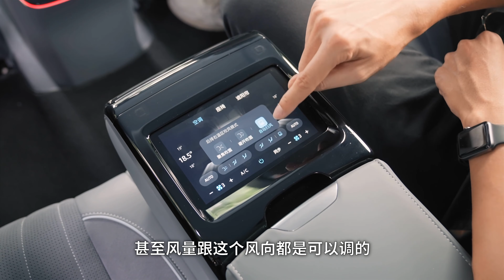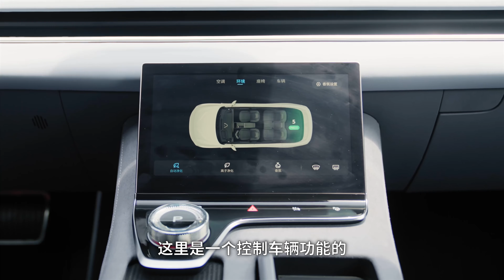Voyah岚图追光30多万RMB，这样的底盘真的很牛【大家车言论】